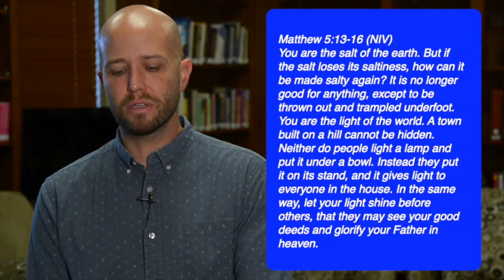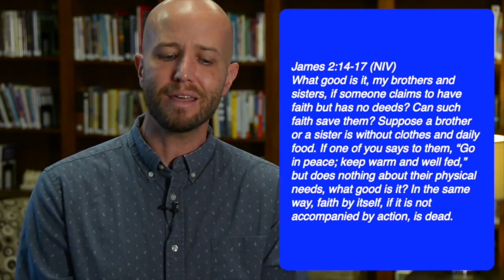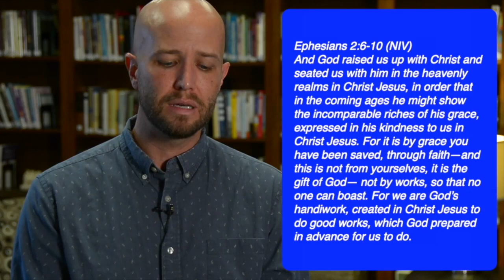Weekly Worship at Blue Grass - November 1, 2020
The Mission: Episode 2 - Show Off
Surprisingly, Jesus said we are to show off our good deeds. However, the purpose in doing so isn’t so we’ll look good but so our Father in heaven will receive the praise. Our good works reveal the true colors of Jesus.

Be sure to hit the Thumbs Up button if you liked this video.

SATURDAY EVENING AT 6:00PM
SUNDAY MORNING AT 9:30AM
SUNDAY EVENING AT 6:00PM

Our YouTube channel has a growing variety of additional resources.

CHURCH OFFICE
Mailing Address:
14320 Cemetery Road